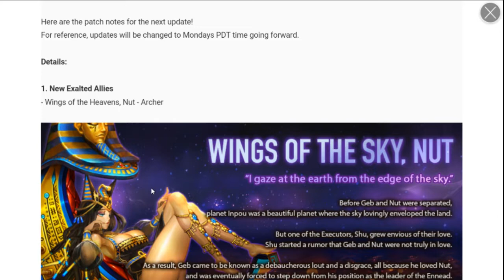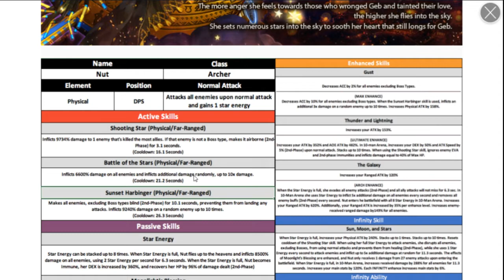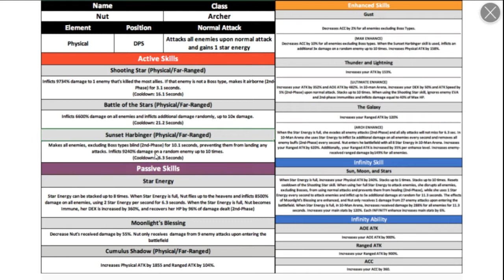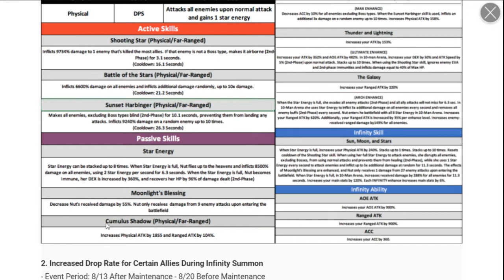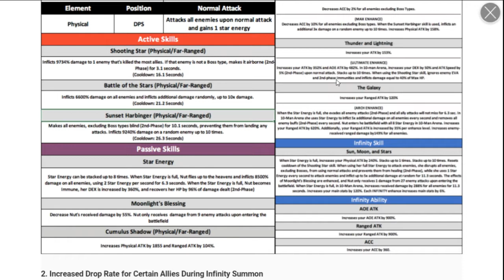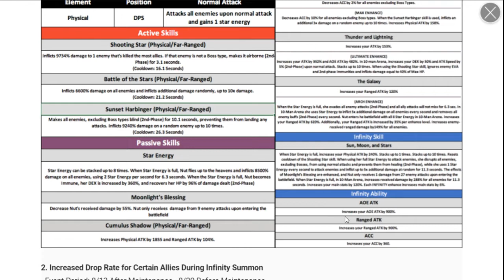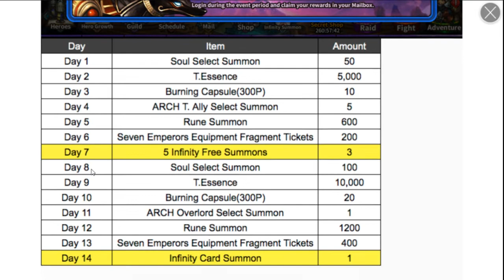Dragon Blaze | Episode 177 | 8/12 Patch Notes - New Thiccness Added